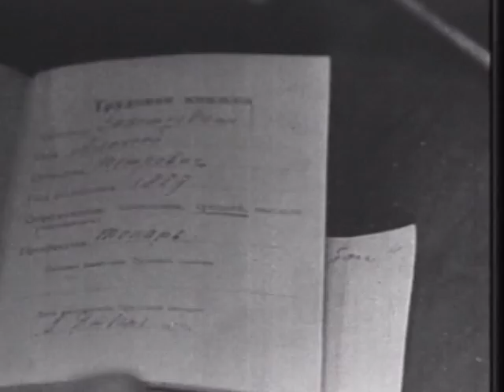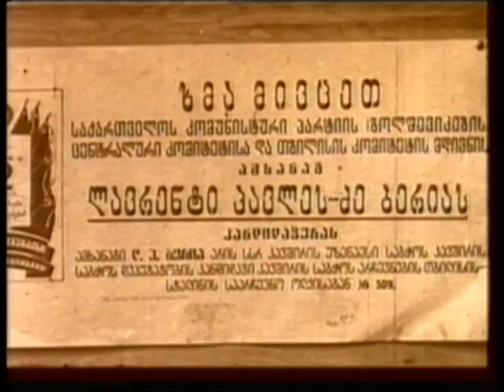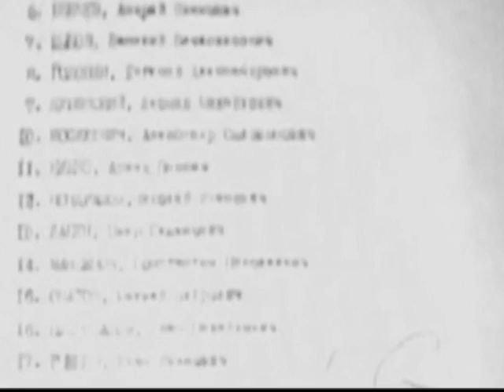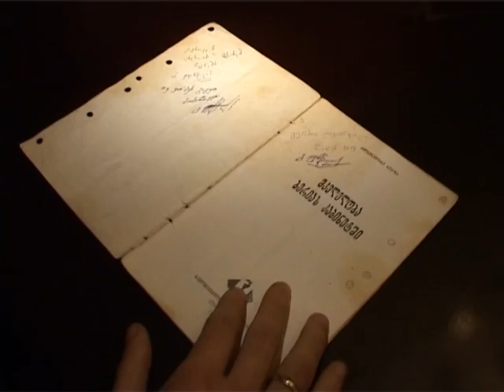tamar maxaradze ucnobi lavrenti BERIA